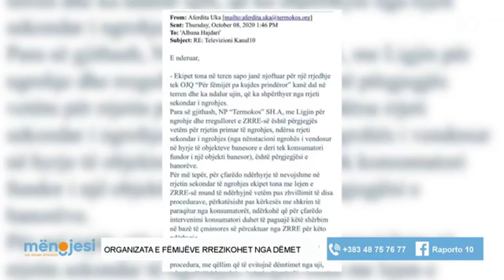Organizata e fëmijëve rrezikohet nga dëmet